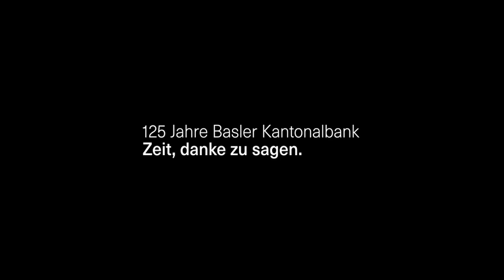Danke für magische Momente, Gaetano und Beatrice. 🙏 125 Jahre BKB. Zeit, danke zu sagen.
🥳 2024 feiern wir unser 125-jähriges Bestehen.  Zeit, danke zu sagen. 🙏 Im Jubiläumsjahr überlassen wir die Bühne den Baslerinnen und Baslern, die unsere Stadt auf ihre ganz eigene Weise prägen und sie zu dem machen, was sie heute ist. 👏